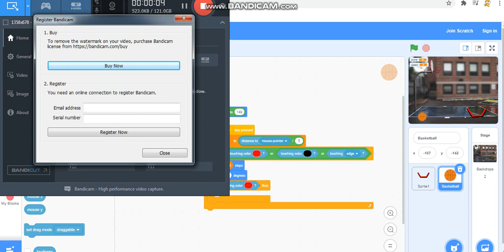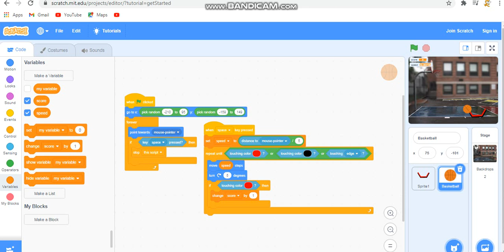how to play basketball on scratch part 2